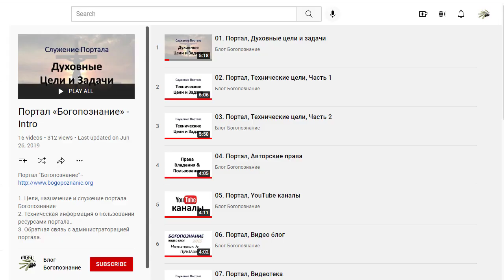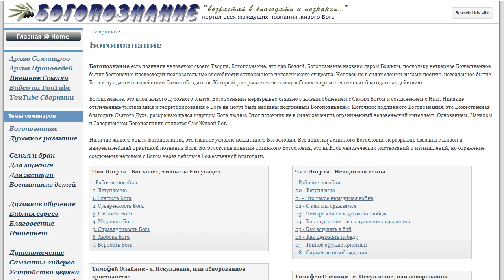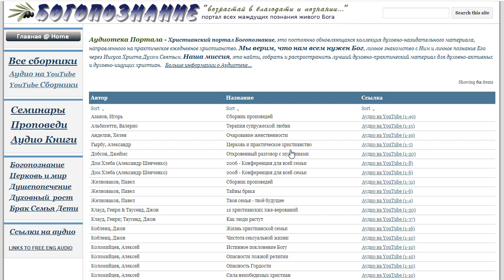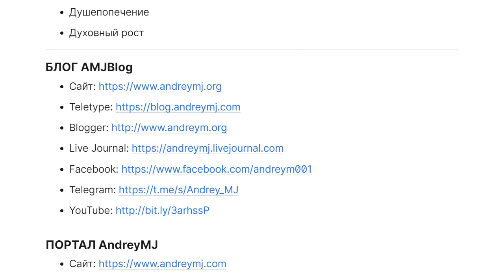Портал ЗАКРЫВАЕТСЯ, спасибо что были с нами.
Свобода, это конструктивный уважительный диалог, а не конфликт и анархия. ПОЖАЛУЙСТА, ОЗНАКОМЬТЕСЬ С ПРАВИЛАМИ по ссылке

ДЛЯ БОРЬБЫ С АГРЕССИЕЙ, будут использованы три варианта.
1. Пожизненное лишение права на комментарии.
2. Удаление с каналов и ресурсов через полный бан.
3. Создание публичного видео из комментариев.